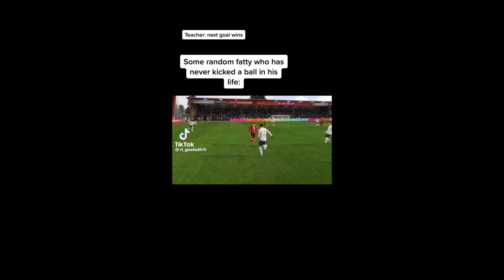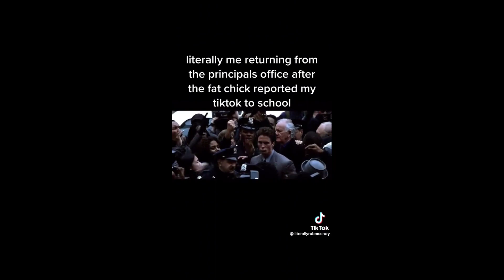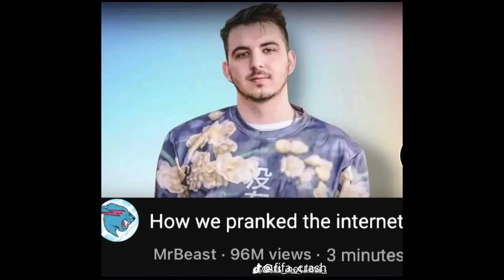memes from the guy who escaped north korea!.. 🤣🤣 V15